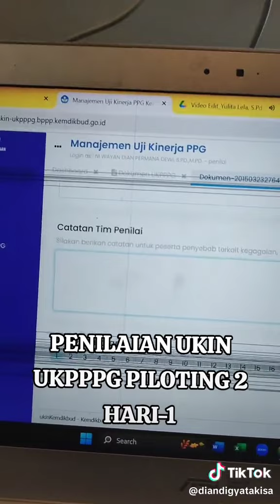Mekanisme Penilaian UKIN PPG 2024